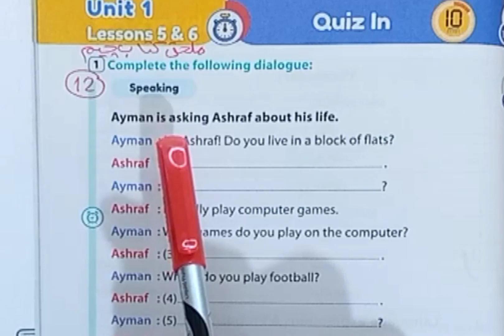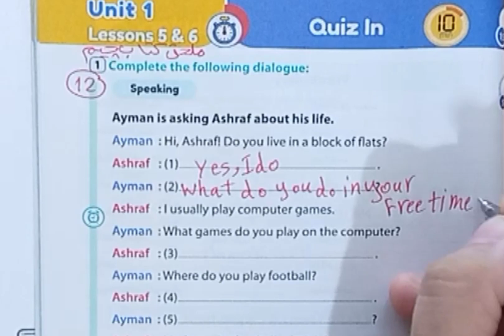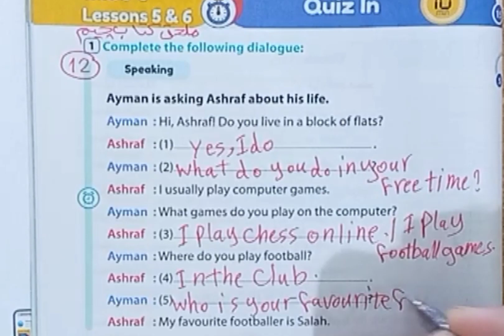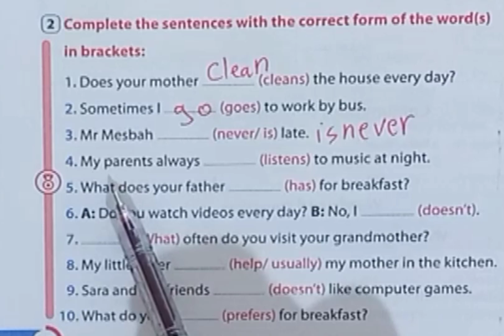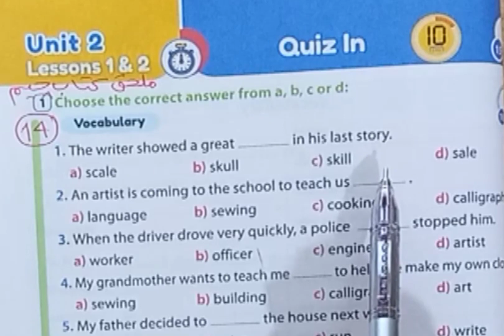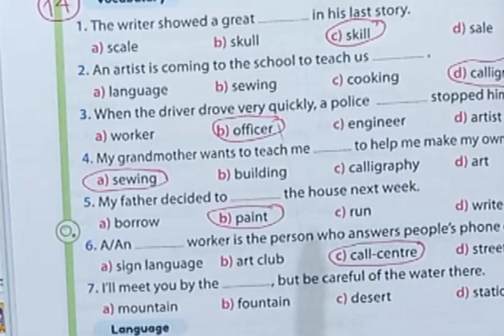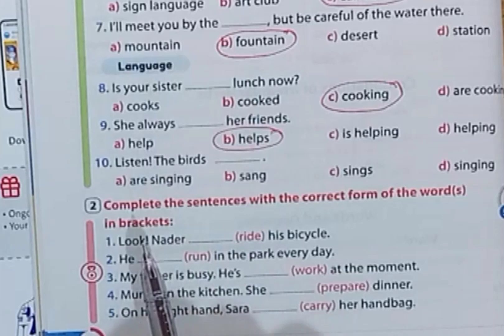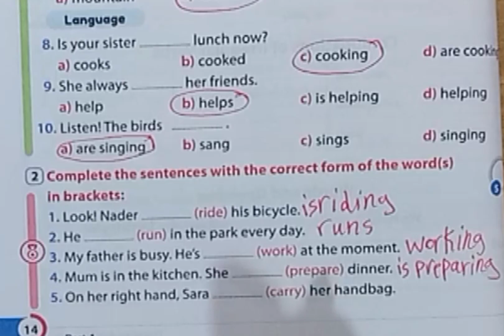حل ملحق كتاب جيم انجليزي تانية إعدادي 2023 ترم أول صفحات 12 و 14